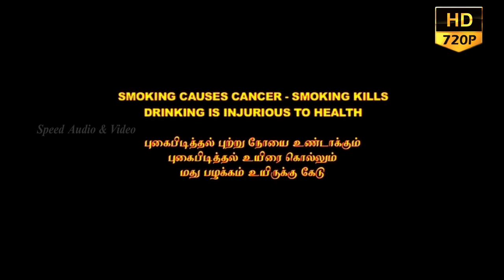Thooya | Tamil Full Movie | Ram | Nellai Siva | Balu Anand | Super hit romance Full movie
Directors : Abdulla
Starring Ram, Nellai Siva, Balu Anand
Musical by :Jeevan Mayil